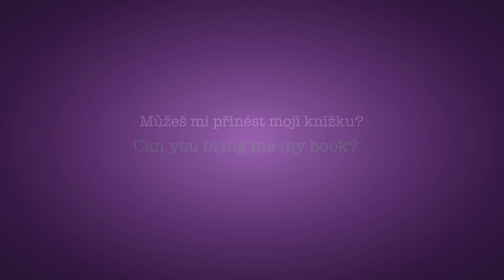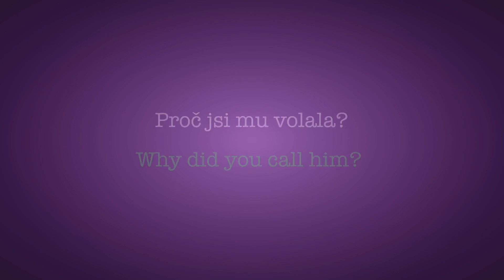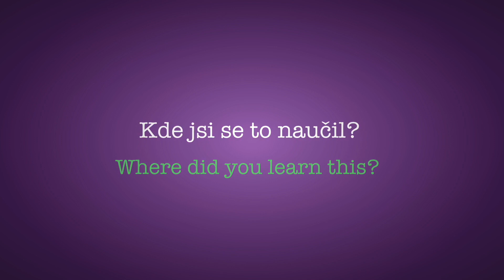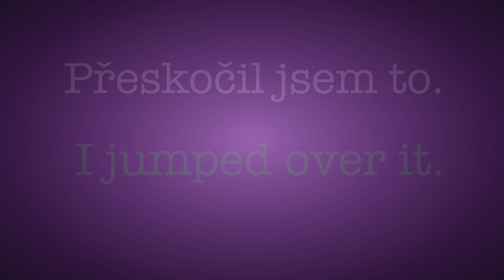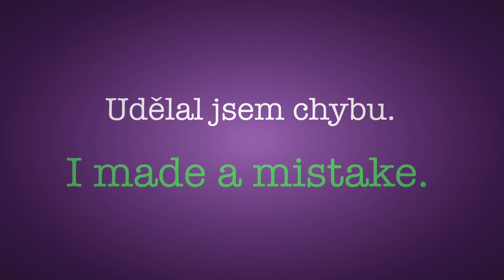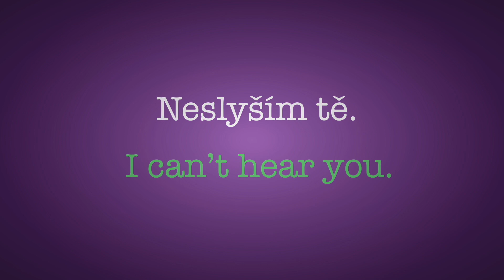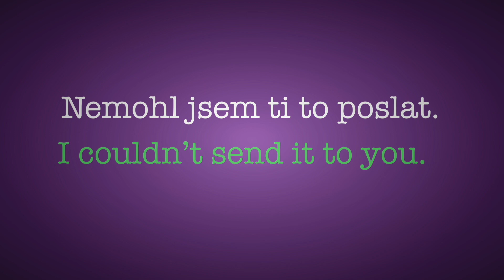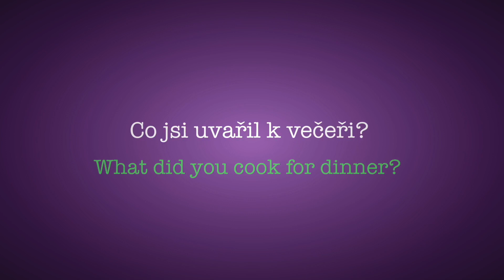Nejčastější anglická slovesa - Znáte je? Tommy English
Nejčastější anglická slovesa - Znáte je? Tommy English kanál je tu pro vás, pokud se snažíte dobře naučit anglicky. V dnešním videu si procvičíme nejčastěji používaná anglická slovesa a jejich použití ve větách.
Pokud byste rádi poslouchali videa i tam kde není signál, bez reklam a bez nutnosti dat, tak většina videí je ke stažení v audio formátu ZDE